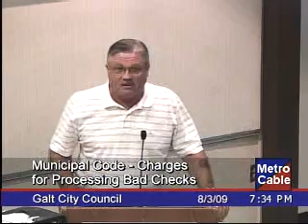Galt, CA: City Council Meeting 8/3/2009 6:00PM